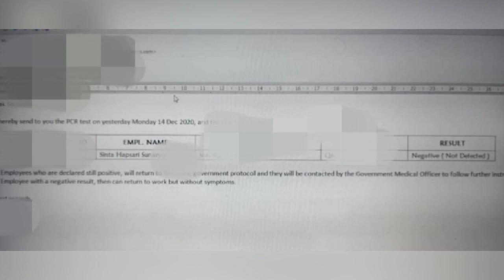PCR Test | Swab Test | Negatif atau Positif ??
Bagaimana hasilnya? Negatif atau Positif lagi?

I went back to undergo a PCR or Swab test after 14 days of quarantine because I was positive for Covid-19